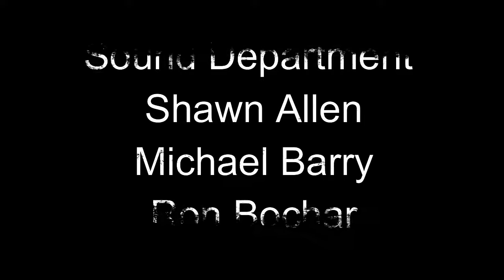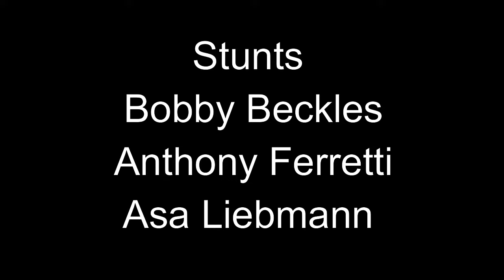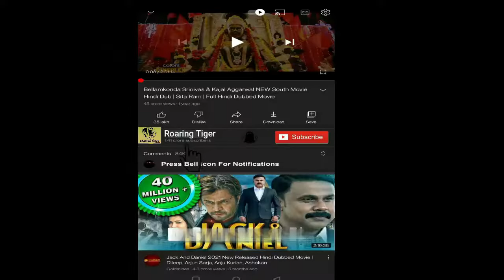The Drop 2014 Movie || Tom Hardy, Noomi Rapace, James Gandolfini || The Drop Movie Full Facts Review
The Drop is a 2014 American crime film directed by Michaël R. Roskam and written by Dennis Lehane, based on his 2009 short story "Animal Rescue". It follows Bob Saginowski, a barman who becomes entangled in an investigation after the mafia-run bar where he works is robbed. It stars Tom Hardy, Noomi Rapace, James Gandolfini (in his final film role), and Matthias Schoenaerts.